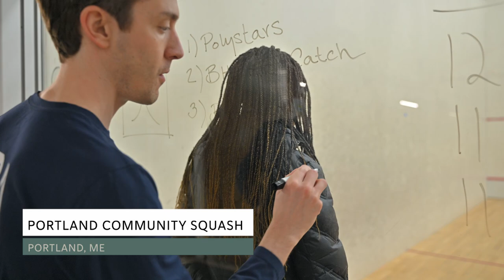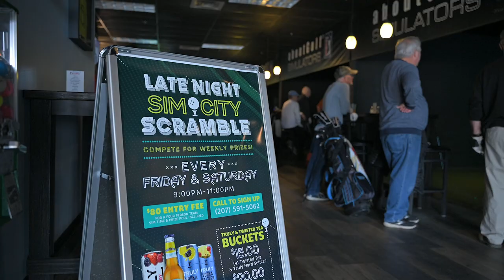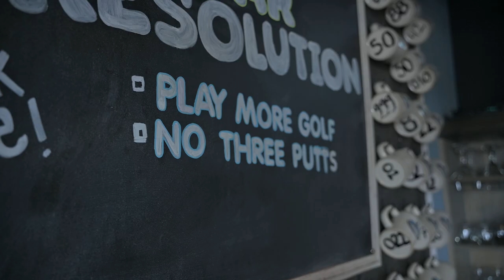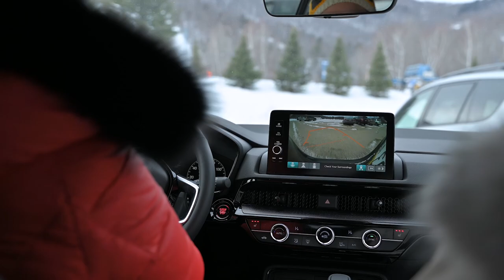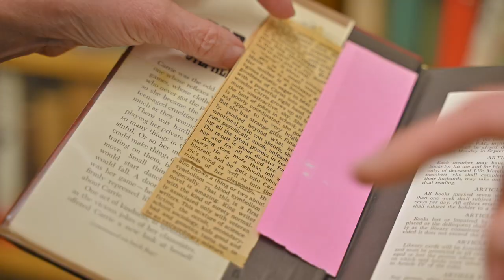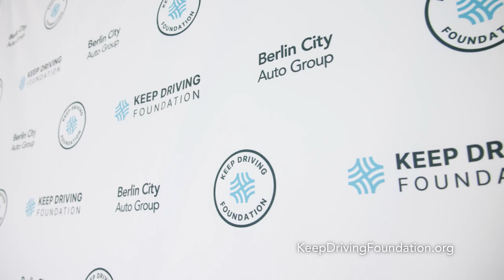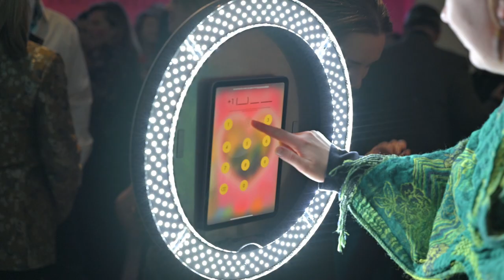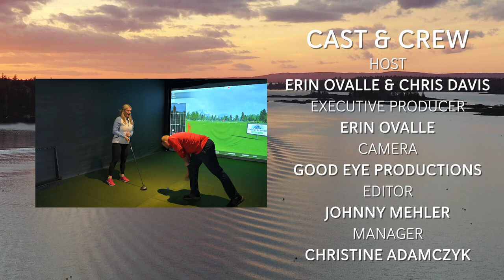MaineLife Off Season - Season 2, Episode 5 - Portland/Westbrook